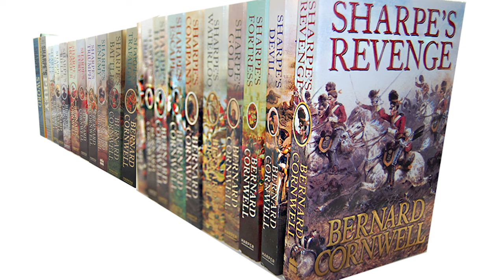Sharpe's Company (1994, Sean Bean)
Spain 1812. After fighting at Ciudad Rodrigo, Sharpe learns he has a baby daughter who is currently living with Teresa's family in Badajoz - the army's next target. Meanwhile, a new commander has taken over the South Essex, along with the evil Sergeant Obadiah Hakeswill, an old enemy of Sharpe's from his soldiering days in India.

This is the third video in what will eventually become a series of 16, released once a month, starting in January 2022.

While short in itself, when all 16 videos are complete and lined up side-by-side, I believe it will impart a lot of information about the Sharpe series overall, as well as the individual stories.

Sean Bean as Richard Sharpe
Daragh O'Malley as Sergeant Patrick Harper
Assumpta Serna as Comandante Teresa Moreno
Clive Francis as Colonel Windham
Nicholas Jones as Colonel Fletcher
Michael Byrne as Major Nairn
Hugh Fraser as Lord Wellington
Pete Postlethwaite as Sergeant Obadiah Hakeswill
Michael Mears as Rifleman Francis Cooper
John Tams as Rifleman Daniel Hagman
Jason Salkey as Rifleman Harris
Lyndon Davies as Rifleman Ben Perkins
William Mannering as Ensign Matthews (Viscount)
Scott Cleverdon as Lieutenant Harry Price
Robert Morgan as Major Collett
Peter Gunn as Private Clayton
Louise Germaine as Sally Clayton
Soo Drouet as Mrs. Grimes
Marc Warren as Captain Rymer
Peter Birrel as Don Moreno
Tat Whalley as Hope
Jérôme Pradon as Reynier